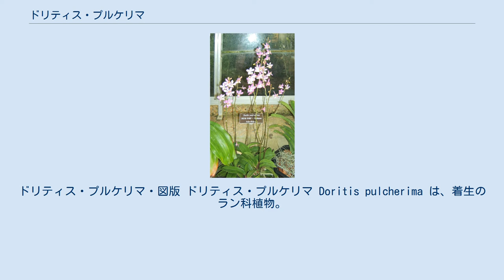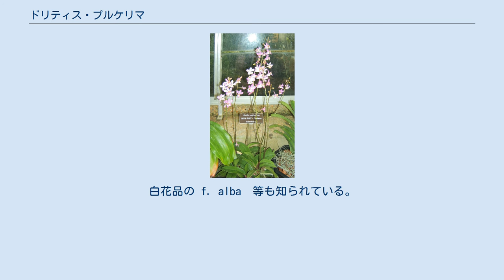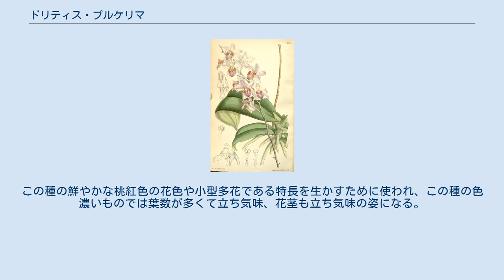ドリティス・プルケリマ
ドリティス・プルケリマ・図版 ドリティス・プルケリマ Doritis pulcherima は、着生のラン科植物。
洋ランとして栽培されることもあるが、コチョウランの交配親として重視される。
 このランは当初はコチョウラン属として記載され、後に別属とされたもので、外見は非常によく似ている。
赤みを帯びた小輪の花を多く着け、洋ランとして栽培されることもある。
だが、コチョウラン属との交配親としても非常に重要で、そのような属間交配種はドリテノプシス属として扱われるが、普通はコチョウランの範疇として扱われる。
 常緑性多年生の着生植物で、単軸生のラン科植物。
茎はごく短く、葉を密生する。
その基部からは太い根が多数出て、樹皮に張り付くように伸びる。
葉は厚い革質で固く、線状長楕円形、長さは約15cm。
二列性で数枚から12枚程度までを生じる。
おおむね一般のコチョウラン属のものより葉数が多く、立ち気味に生じる。
 花茎は茎の側面から出て、ほぼ直立して伸び、40-60cm、大きいものは70cmに達する。
花はこの茎の先端に近い方に10-20花をつけ、下の花から順に咲いていく。
開花期は秋から冬。
 花は径が2-4cm、全体に鮮桃紅色。
萼片と側花弁は楕円形で平開するか、やや反り気味。
唇弁は基部で三裂し、中編は楕円形で先端は細まる。
花期は長い。
なお、花色や花形には変異が多い。
白花品の f. alba　等も知られている。
 東南アジアに広く分布し、ミャンマーからタイ、ラオス、マレー半島、スマトラから知られる。
低山帯の渓流沿いの樹上から日当たりのよい岩場などに生育する。
 当初はコチョウラン属として記載されたが、後に独立属となった。
この属に含まれる種はこの種だけの単形属である。
 栽培品 洋ランとして観賞用に栽培される。
 この種自体も鑑賞の対象とされるが、むしろコチョウラン類の品種改良における交配親として非常に重要である。
属間交配なので、交配品は別属 Doritaenopsis として扱われるが、一般には区別せずにコチョウランとして売られることも多い。
この種の鮮やかな桃紅色の花色や小型多花である特長を生かすために使われ、この種の色濃いものでは葉数が多くて立ち気味、花茎も立ち気味の姿になる。